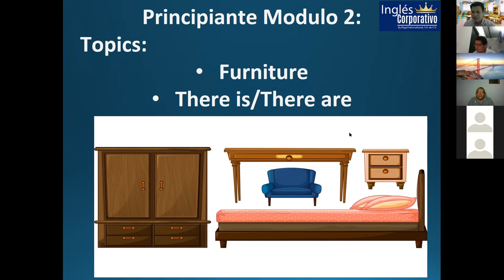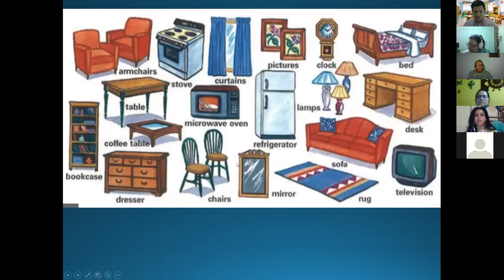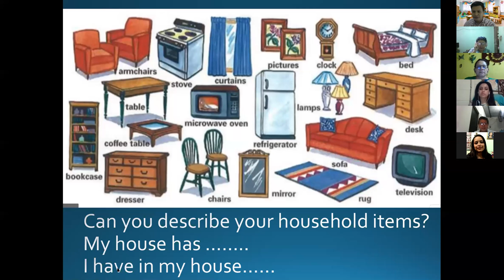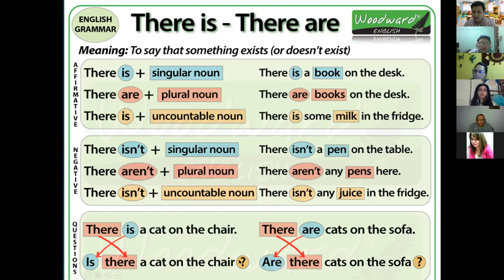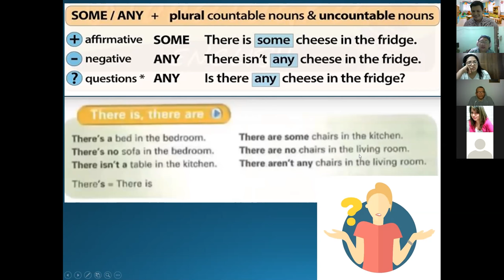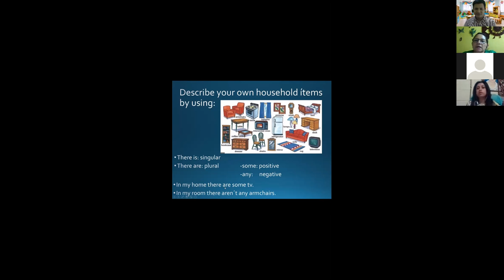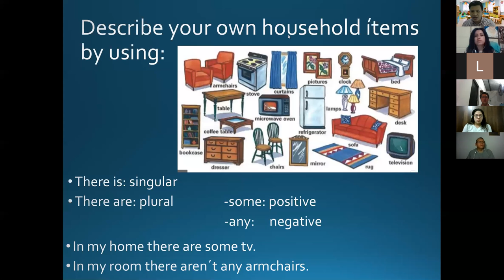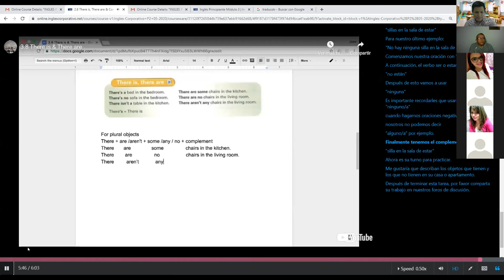Ingles Corporativo-Section 2: Furniture, there is and there are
By the end of this class you will learn vocabulary for furniture and other household items.

By the end of this class you will learn how to form  statements with there is and there are. Also how to use “some, no, and any” when referring to different objects.